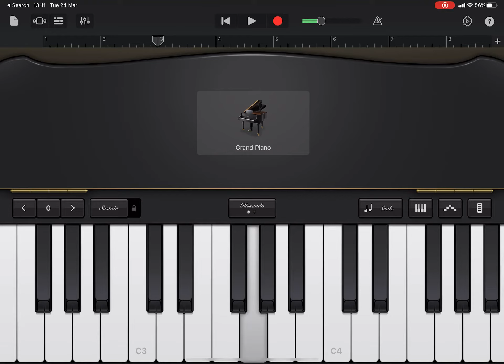Trying portal on grand piano (it’s bad)